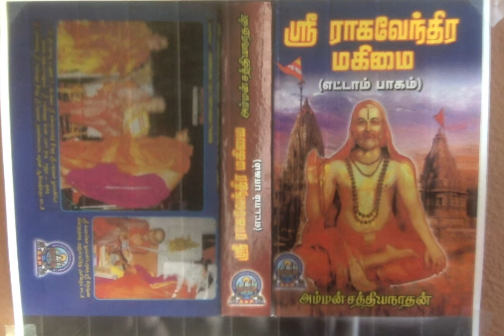Sri Raghavendra Mahimai 8 - துங்கா நதிக்கிடையில் பலவானின் பராக்ரமம்